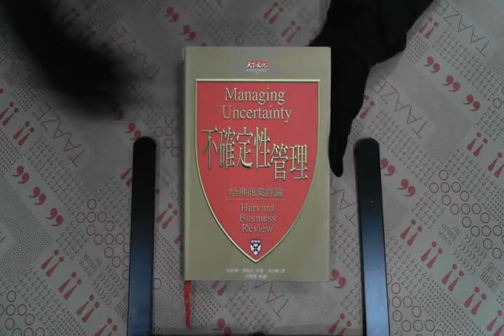TAAZE｜不確定性管理 二手書書況 9576217695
TAAZE｜讀冊生活網路書店「不確定性管理」，找二手書請至